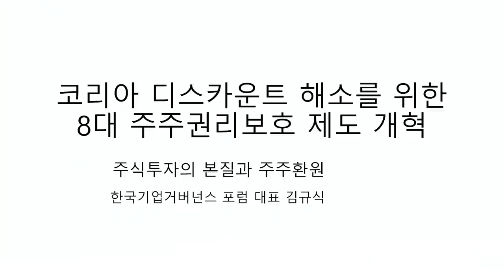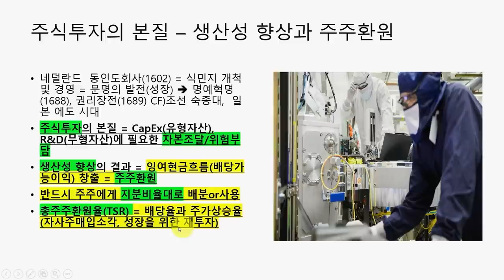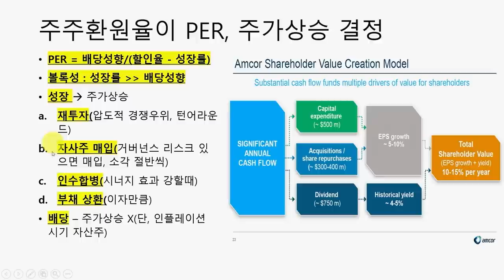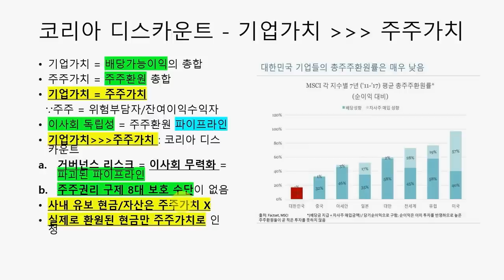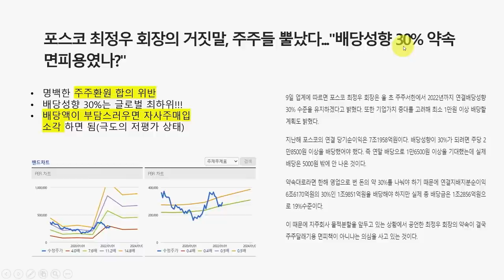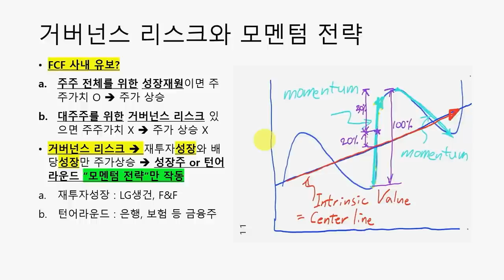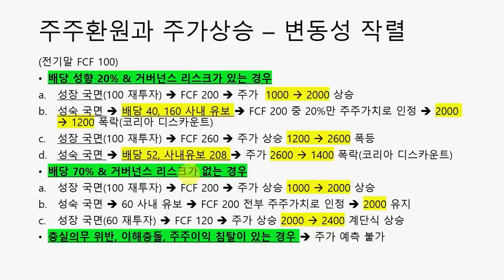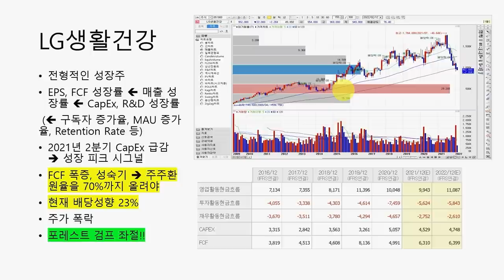전설의 엘리엇도 존버했던 나라, 대한민국 [김규식의 주주권리 독립선언 3부]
✨앞선 영상을 아직 못 보셨다면 아래 링크를 클릭해 주세요✨

👉김규식의 주주권리 독립선언 2부 - 한국 대기업들의 이사회는 과연 주주 이익을 위해 일하고 있는가?